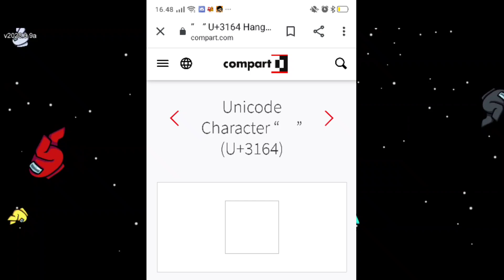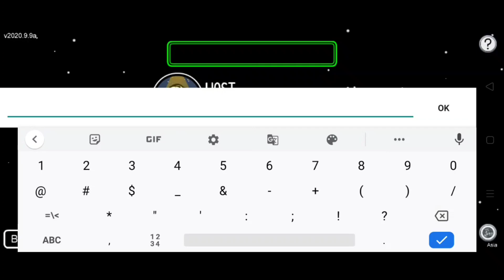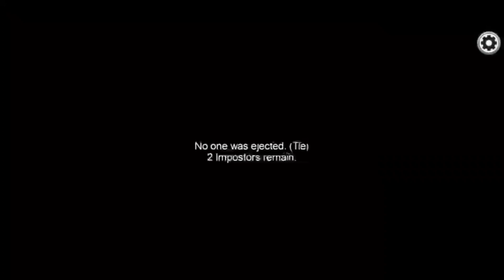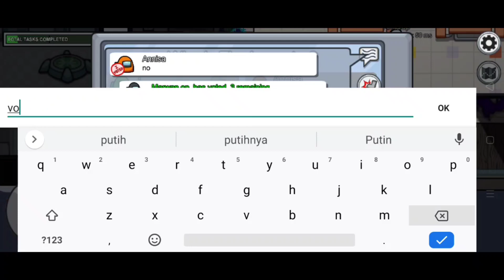Bisa Sembunyi | Cara membuat nama kosong terbaru di Among Us!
You can also coment. Thank you😊